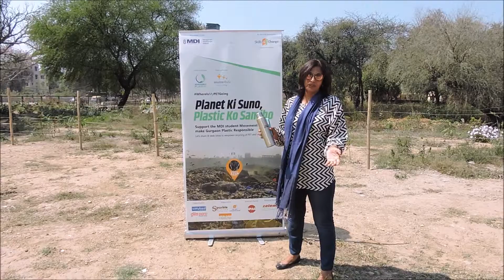Latika Thukral, Founder of I am Gurgaon Talks about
Latika Thukral, Founder of I am Gurgaon talks about how MDI Gurgaon should drive action at their own campus.